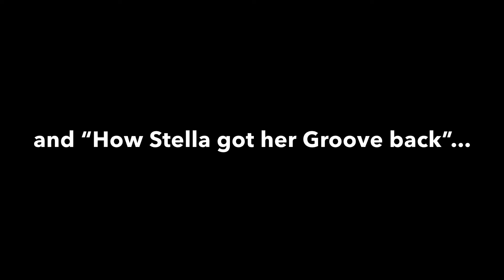Some Drums (trying to get some skills back!)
Some grooves and solos/fills on a student drumset, with a non-functioning kick pedal, trying not to overwhelm the iPhone microphone... I know: Excuses, excuses...